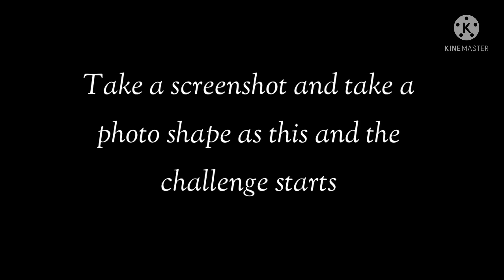I challenge you || Meet varisha the star